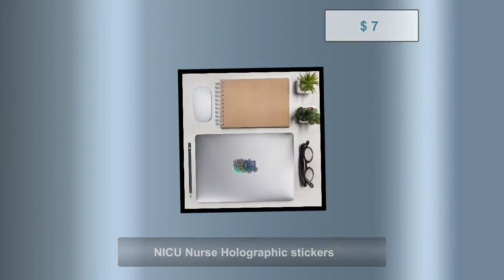NICU Nurse Holographic stickers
Jazz it up! Introducing NICU Nurse Holographic stickers, exclusively priced at an unbeatable value of $7.00 Don't miss out!
Add some sparkle to your life with these holographic stickers. Made from high-quality vinyl, they’re easy to peel and stick, and their adhesive backing ensures long-lasting durability. The unique holographic effect catches the light in a mesmerizing way, making them the ultimate eye-catcher.